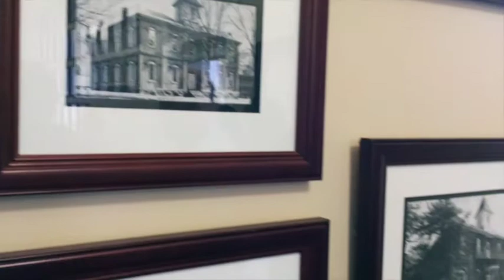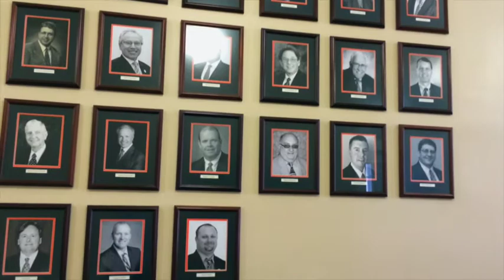UPIKE Connect | Dr. Howard Roberts '78 | 03/10/2014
Welcome to the first edition of UPIKE Connect.

UPIKE Connect is an extension of the UPIKE Alumni Association's monthly Board of Directors' meetings. It is designed to showcase key individuals and to both inform and connect with our alumni community.

This month's speaker is Dr. Howard Roberts, dean of the Coleman College of Business and class of 1978.